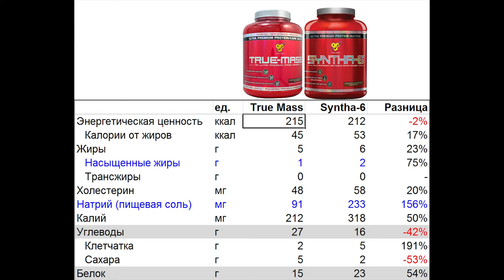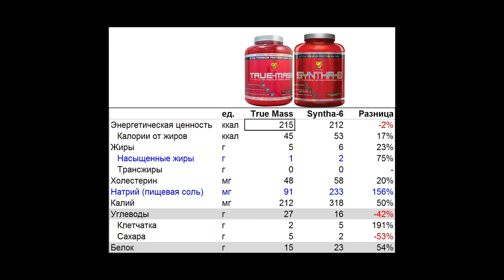Распаковка-обзор гейнера BSN True Mass и протеина Syntha 6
Обзор моего последнего заказа в Розетке - гейнера BSN True Mass и протеина Syntha 6.
Мои краткие выводы.
Оба продукта имеют одинаковую калорийность в пересчете на единицу массы. Одна ложка (50 гр) дает около 212-215 килокалорий. В гейнере сделан упор на калории за счет углеводов. На один грамм белков приходится чуть меньше двух граммов углеводов. В протеине это соотношение 0.7:1
Оба продукта легко растворяются в воде, не образуя комков, и приятны на вкус.
Хорошего просмотра!